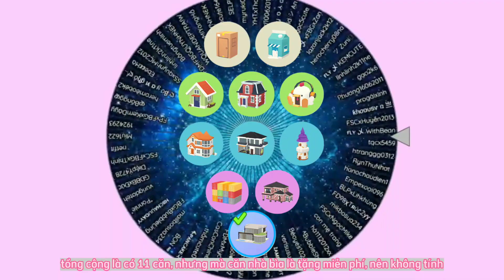PLAY TOGETHER| SHYNCHAN thăm nhà ngẫu nhiên, nhà của bạn RynThuNhat và cái kết #68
Mọi người ai muốn mình review nhà thì trả lời  câu hỏi kèm tên nha, mình ưu tiên ai có câu trả lời nhanh nhất hoặc nhiều tương tác nhất
và đừng quên bấm share, đăng ký và like nha

Clan FAMILY SC của mình vẫn đang tuyển thành viên nha, sẽ có mini game cuối tuần và cuối tháng, ai muốn tham gia thì ib mjk FB
FSCღShynChan98 và  FSCღShynChan06 là mjk nha 😗😗😗